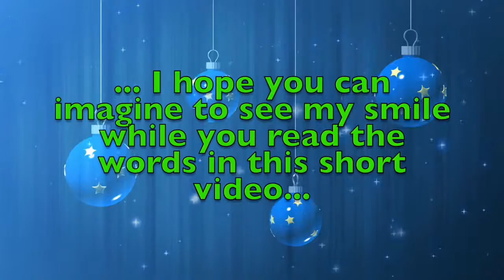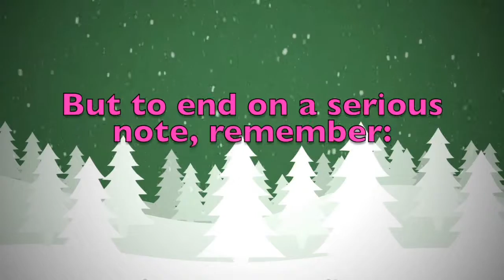Merry Christmas Iminathi! A special message just for you.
Merry Christmas dear Iminathi! These are a few personalised thoughts just for you! Did you like them? Would you send your Christmas wishes to your other friends...? On this youtube channel you will find videos for all kinds of names and nicknames. So, what are you waiting for? Surprise your friends by sending them a personalised video!